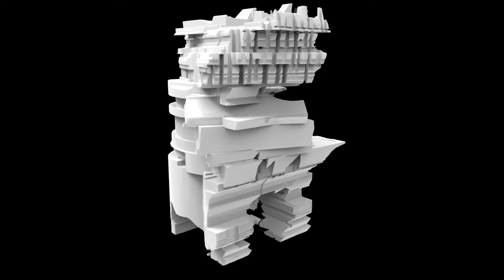alternative study animation #1 : afterREVIEW-(NOV13)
alternative study animation #1

-mass cleanup
-increase scale and proportion of building parts to expand the area inside
-scale down the hole to keep the shape of the sphere-like cut and allow full size of 1st floor area